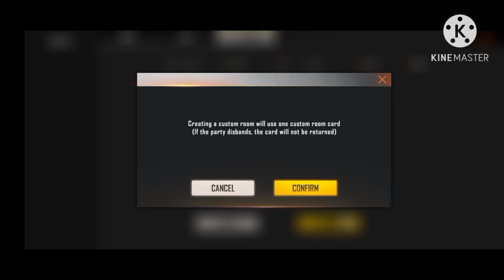How To Play 1 Vs 1 In Free Fire || How To Create Custom Room In Free Fire || Friend Vs Friend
How to play 1 vs 1 in free fire,
How to create custom room in free fire,
Friend vs Friend,
How to play friend vs Friend in free fire,
1 vs 1 in free fire,
1 vs 3 in free fire,
1 vs 1 custom room,
Garena free fire,
Free fire,